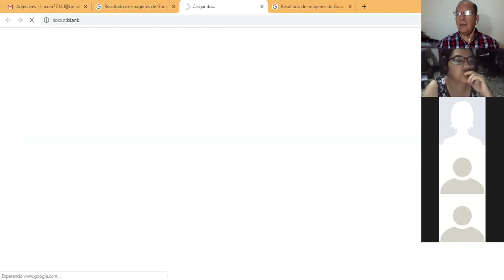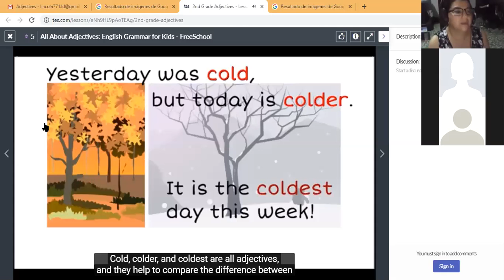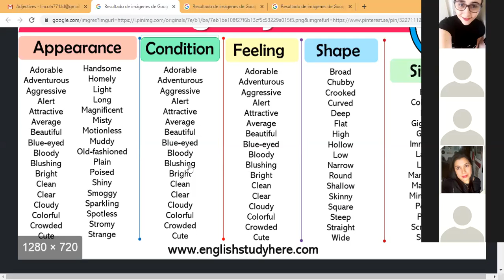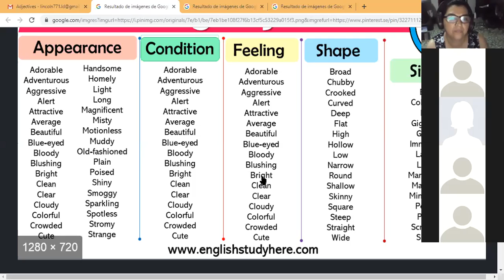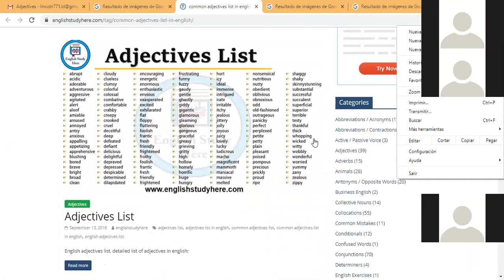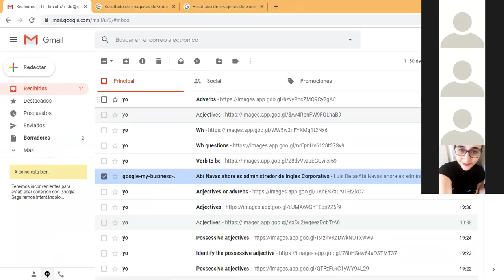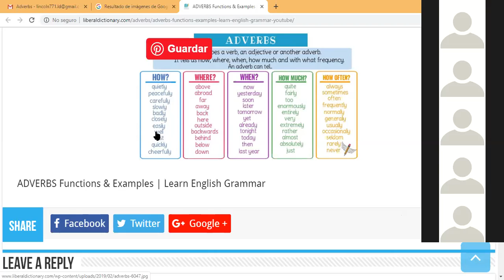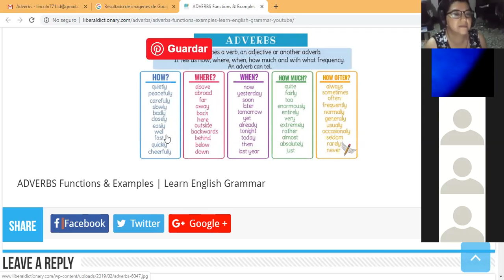Ingles Corporativo- Wh questions